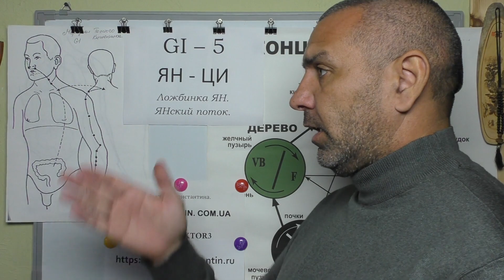Активизируем Фронтальную часть человека, точками акупунктуры.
Восточная медицина в помощь при расстройствах Передней части тела. Видео-лекция Иглотерапевта Доктора Константина.